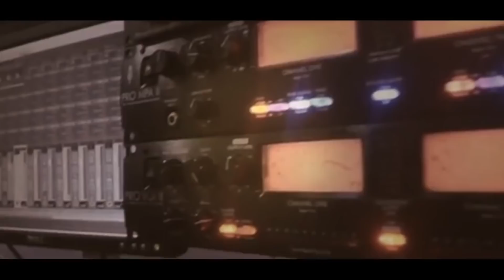الفنان محمد ابو الكايد كوكتيل العريس عبدالله الجعبري اليامون 2018HD تسجيلات الجباليJR